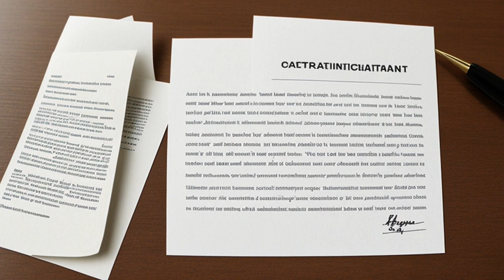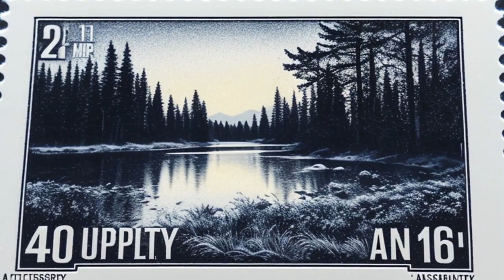Greenwood v. Koven (1995) Overview | LSData Case Brief Video Summary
In 1990, Christie's sold a pastel painting by Georges Braque to Barbaralee Diamonstein for $600,000. After concerns about the pastel's authenticity arose, Christie's rescinded the sale and refunded Diamonstein. Christie's Underwriters then sued Koven, the current owner of the pastel, for breaching the Consignment Agreement by not returning the money paid to her after the sale was rescinded. Koven filed a third-party complaint against Christie's, alleging that they breached the Consignment Agreement and their fiduciary duty towards her. The court had to determine if Christie's violated its duty of loyalty and care to Koven, and if Koven breached the Consignment Agreement.

Greenwood v. Koven (1995)
880 F. Supp. 186